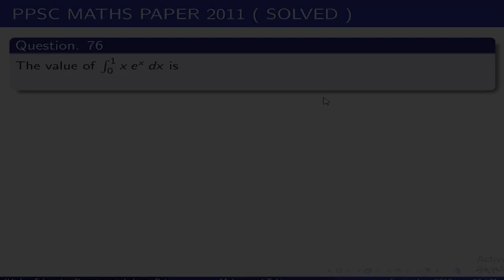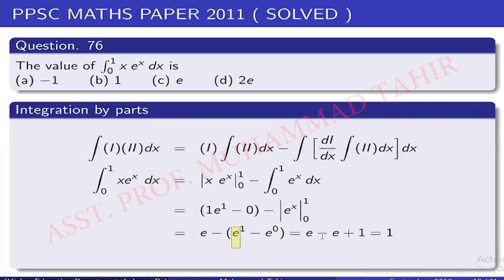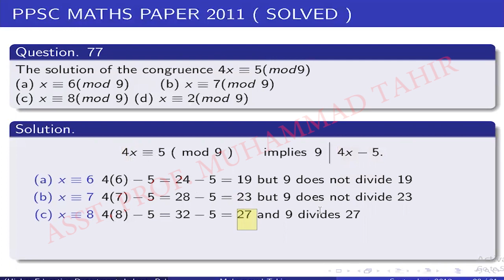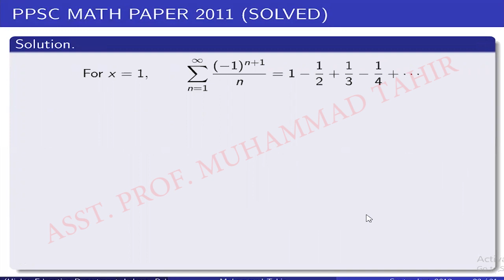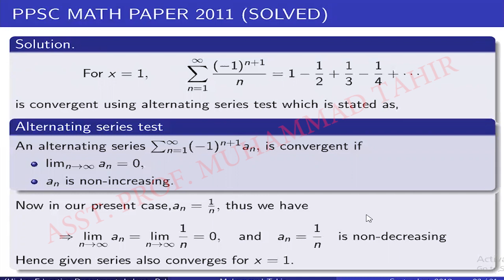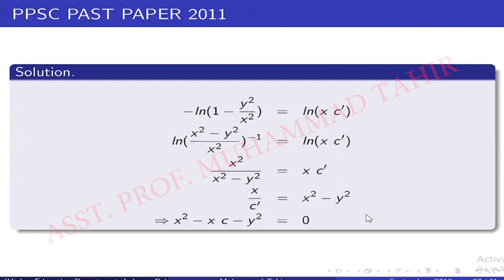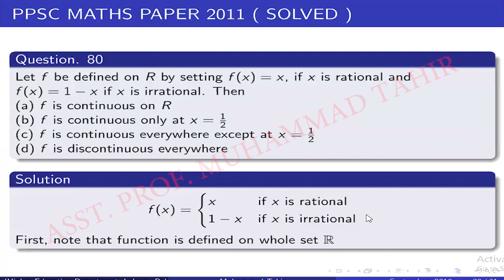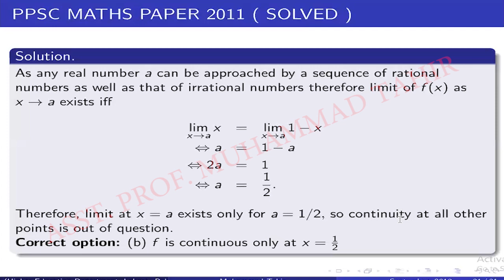PPSC Lecturer Math Test 2011 | Q. 76, 77, 78, 79, 80 | PPSC PAST PAPERS MATHS | Prof Tahir|Olh Math